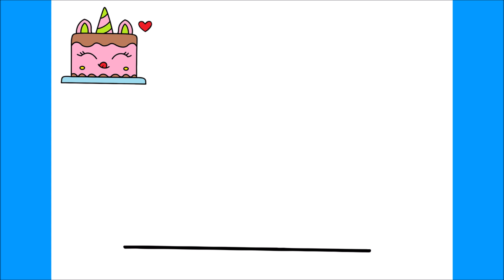HOW TO DRAW A UNICORN CAKE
كيفية رسم
እንዴት እንደሚሳል
كيف ترسم
Ինչպես նկարել
necə çəkmək
nola marraztu
কিভাবে আকে
як маляваць
kako crtati
как да рисувам
ಹೇಗೆ ಸೆಳೆಯುವುದು
com dibuixar
сурет салу
sa unsa nga paagi aron sa pagkalos
mmene kudzatunga
如何画
如何畫
nzira yekukwevera
කොහොමද අඳින්නේ
그리는 방법
kako nacrtati
çawa bikujin
hvordan man tegner
ako kresliť
kako narisati
Kiel desegni
kuidas joonistada
Paano Gumuhit
kuinka piirtää
como deseñar
sut i dynnu
როგორ დავხატოთ
איך לצייר
hogyan rajzolj
esi ise
ווי צו ציען
cara menggambar
描く方法
cara nggambar
របៀបគូរ
ວິທີການແຕ້ມ
duci
kā zīmēt
kaip piešti
wéi zeechnen
како да црташ
എങ്ങനെ വരയ്ക്കണം
kif tfassal
me pehea ki te utu
कसे काढावे
хэрхэн зурах
څنګه رسم
چطوری طراحی کنیم
jak narysować
ਕਿਵੇਂ ਖਿੱਚਣਾ ਹੈ
кантип тартат
cum să atragă
как нарисовать
le auala e faalatalata
Како цртати
ho hohela joang
ڪئين ٺاهيو
வரைவது எப்படி
jak kreslit
ఎలా గీయాలి
nasıl çizilir
як намалювати
indlela yokudweba
indlela ukudweba